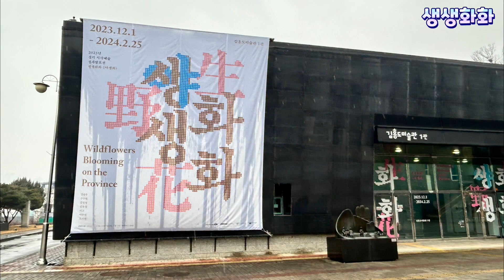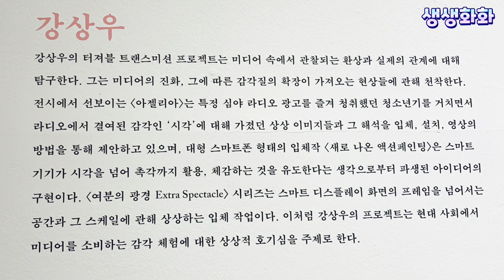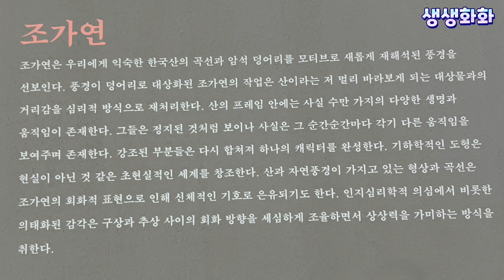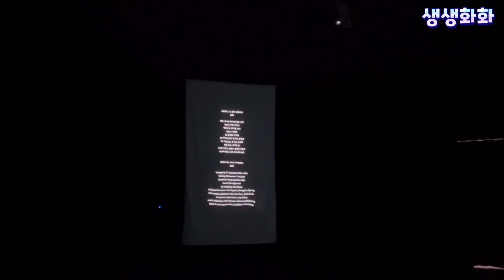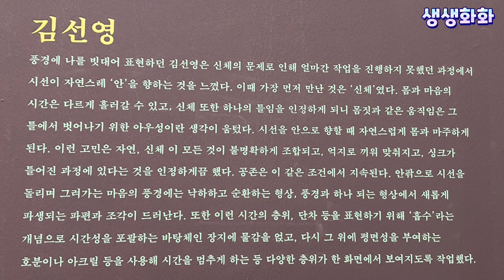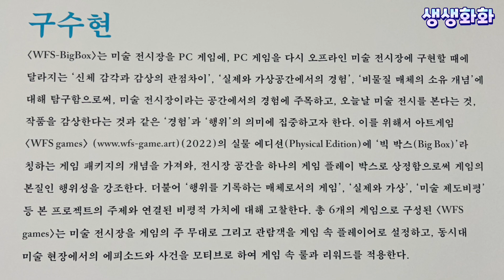시각예술 생생화화 전시회 관람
김홍도미술관에서 진행하는 젊은 작가 생생화화 전시회를 관람하였습니다. 도전적이고 실험적인 그림이 기억에 남습니다.